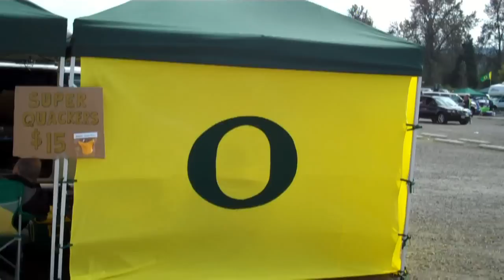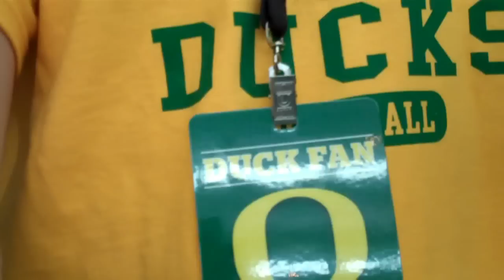Oregon vs Stanford 2010 (WillVlog 10-3-10)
This is my vlog where I give you a snap shot of my life.

This time around I take you to Eugene Oregon to watch the Oregon Ducks take on the Stanford Cardinal.

The Oregon Ducks won the game 52-31. It was a great game!

Music in the by Clayton Jackson and Willard Jackson (me)